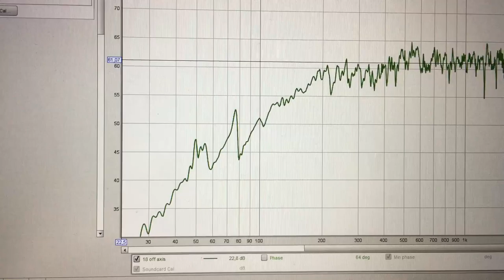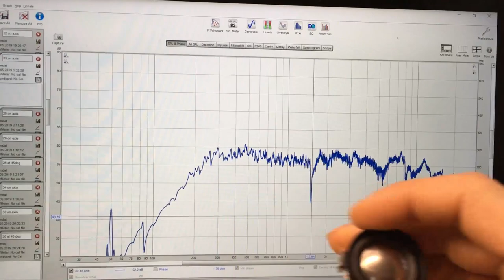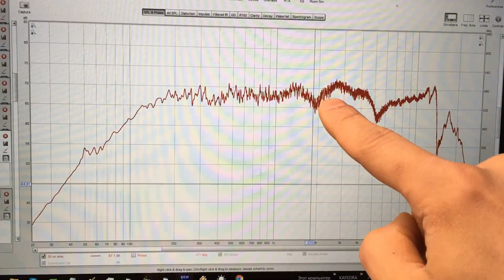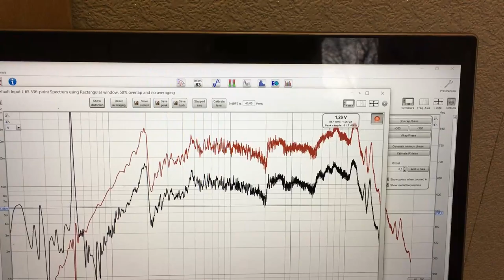Динамик в стене, что что может быть проще!.. Нет, всё сложно.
Непонятная особенность в АЧХ маленьких динамиков.